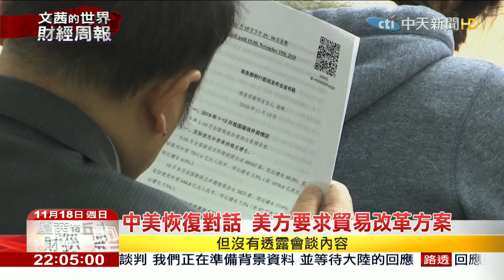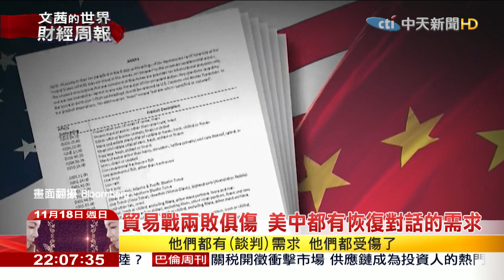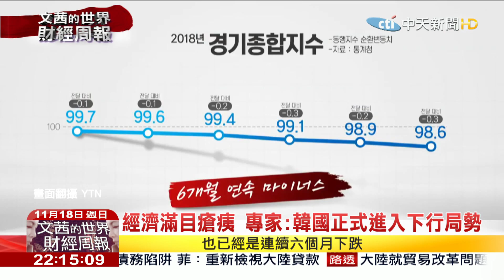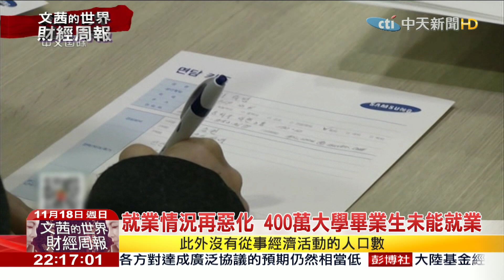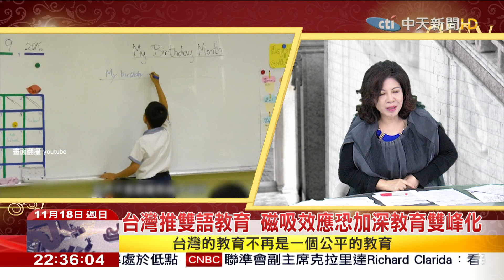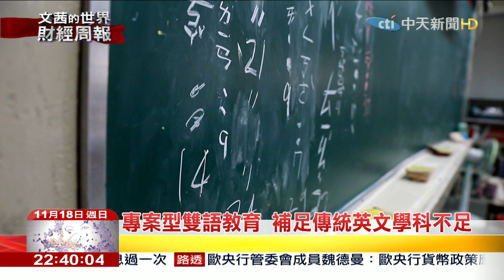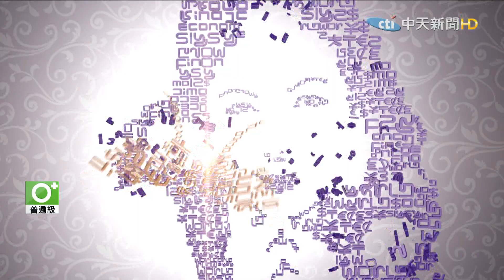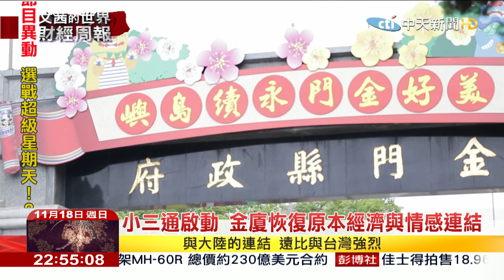【完整版】2018.11.18《文茜世界財經週報》期中選後貿易走向 白宮團隊再爆內鬨 | Sisy's Finance Weekly